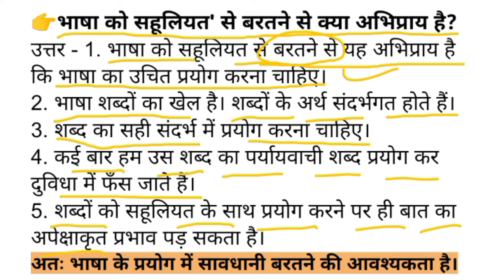भाषा को सहूलियत से बरतने से क्या अभिप्राय है | Bhasha ko sahuliyat se bartan se kya abhipray hai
भाषा को सहूलियत से बरतने से क्या अभिप्राय है
भाषा को सहूलियत से बरतने से क्या अभिप्राय है लिखिए
भाषा को सहूलियत से बरतने का क्या अभिप्राय है
Bhasha ko sahuliyat se bartan se kya abhipray hai
Bhasha ko sahuliyat se bartne se kya abhipray hai
Bhasha ko sahuliyat se baratne se kya abhipray hai
Bhasha ko sahuliyat se baratne se kya abhipray hai likhiye
Bhasha ko sahuliyat se bharat ne se kya abhipray hai likhiye
Bhasha ko sahuliyat se bachne se kya abhipray hai
Bhasha ko sahuliyat se vartani se kya abhipray hai likhiye
Bhasha ko sahuliyat se bharat ne se kya abhipray hai bataiye